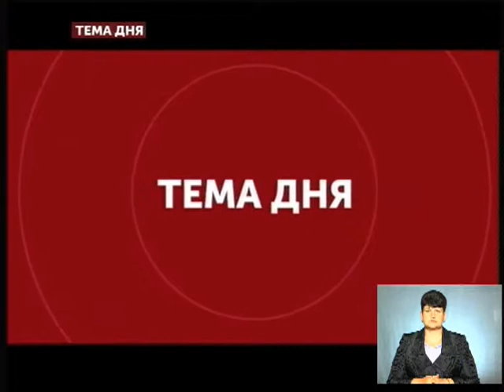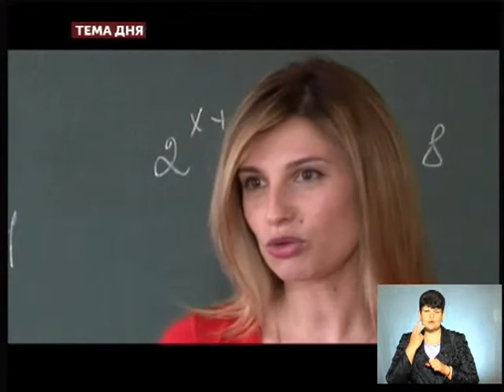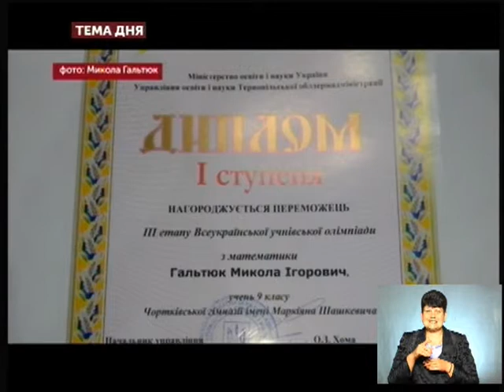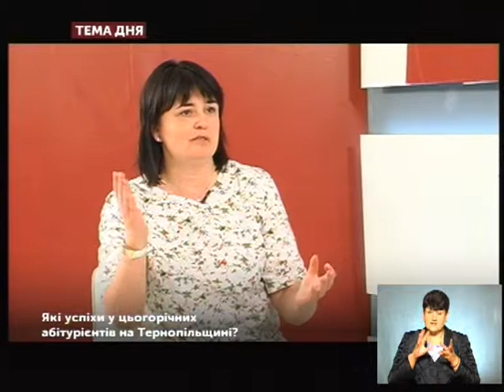Тема дня - Які успіхи у цьогорічних абітурієнтів на Тернопільщині?